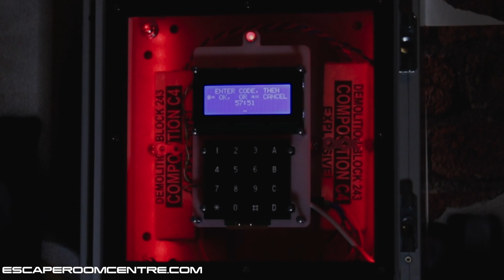The Bomb Room Escape Room Centre